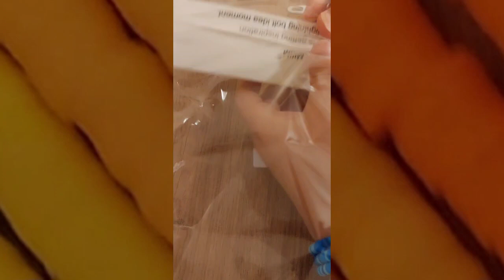🩷 bead restock 🩷 [short compaltion] -lunar graffiti-